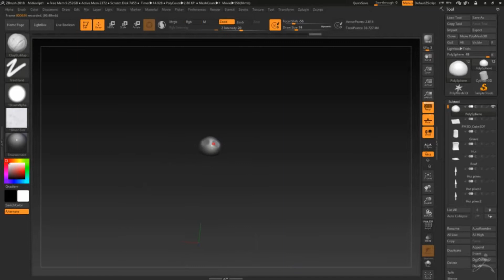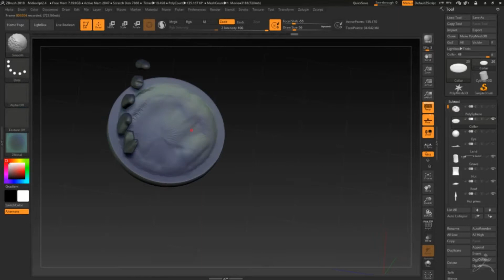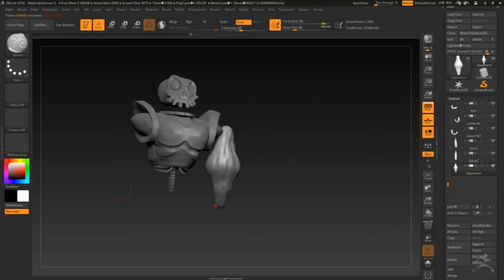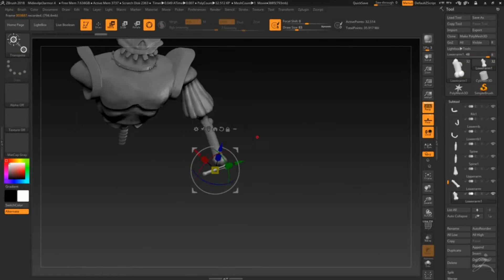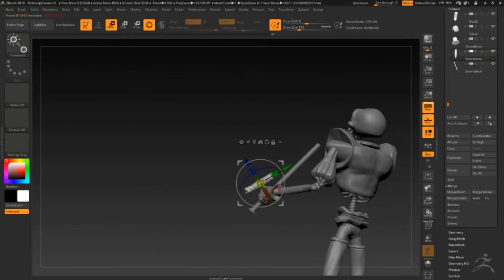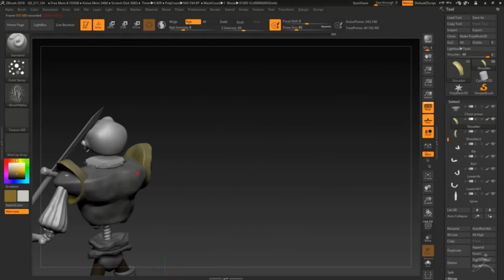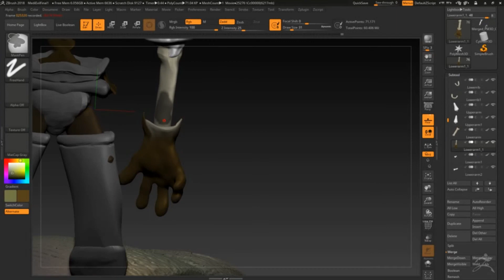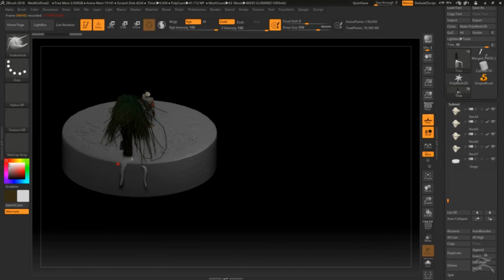SPEED SCULPT: Sir Daniel Fortesque. MediEvil.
Trying to learn to sculpt in Zbrush